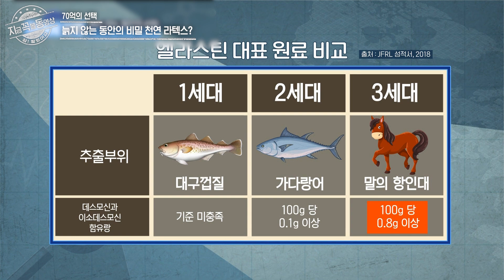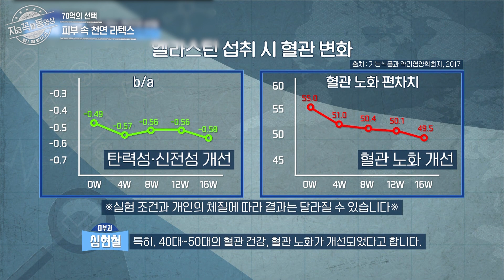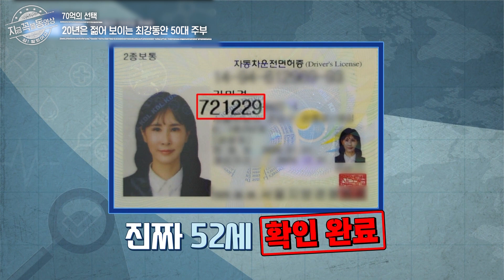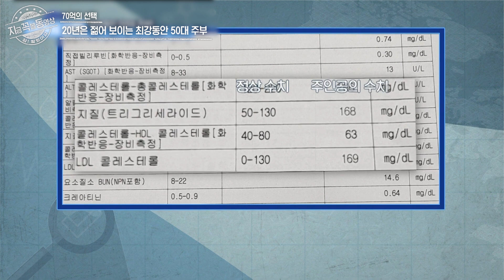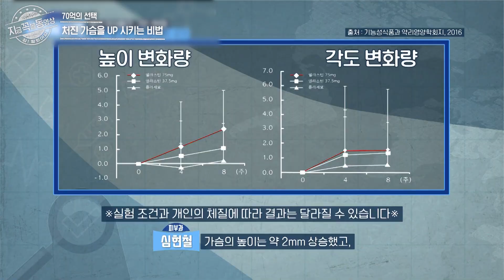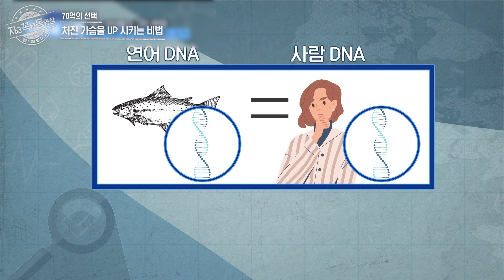[70억의선택] 피부와 혈관, 인대의 탄력까지! 중년 여성의 전신 건강을 책임지는 이것은 바로 말 엘라스틴?! 제대로 먹는 꿀팁까지 모두 대공개!